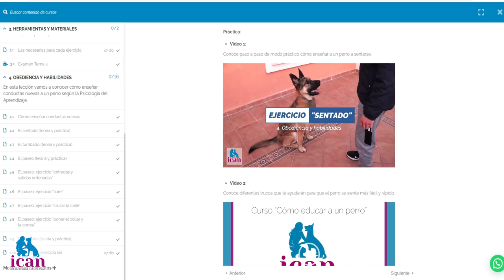✨¡NUEVO!✨ CURSOS ONLINE de ican adiestramiento canino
Hoy te presento mi nuevo proyecto. Tengo el gusto de informaros que ya están aquí los tan reclamados cursos online de ican adiestramiento canino. Para que lo hagas dónde, cuándo y dónde quieras. ¡¡Qué feliz estoy!! ❤️

🔎 ¿QUIÉN SOY?